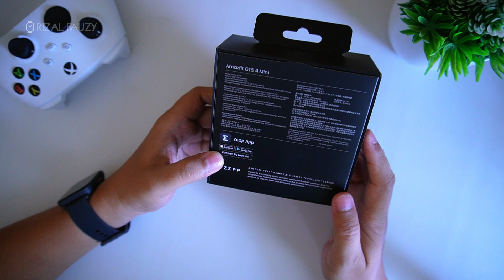Mungil Banget! Amazfit GTS 4 Mini!